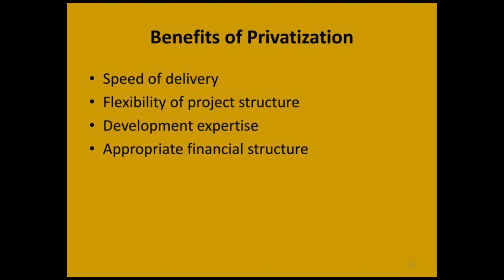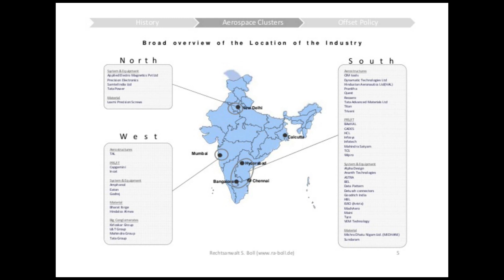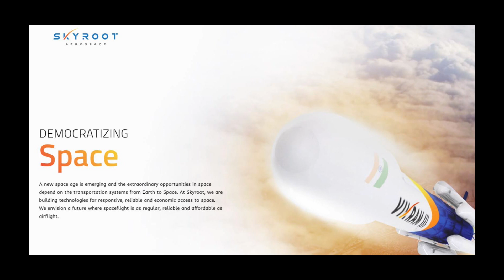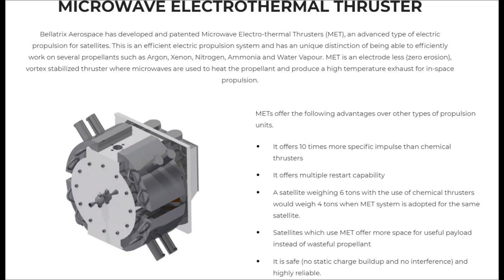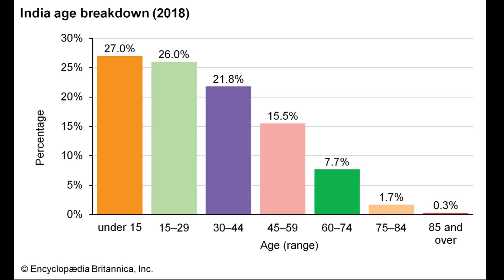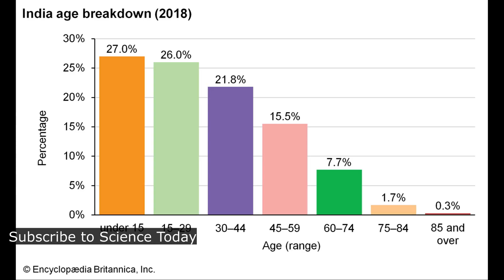Indian Private Space Companies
Indian Private Space Companies by Science Today.
Team Indus is one of India's first private space company founded in 2011 after there success story many companies have entered into space and defense sector in India. "Indian Private Space Company" is the second video of the segment where we will study the space industry from around the world. There are many private players in defense and space in India amongst below three companies that are very close in launching their first rocket. These companies are:
1. SKYROOT Aerospace
2. Bellatrix Aerospace
3. Agnikul Cosmos

Skyroot Aerospace is Indias first private space company. After the announcement of ISRO privatization, private aerospace companies are on the rise in the defense and space sector in India. Just like SpaceX and NASA, these companies could play a major role in supporting India's first-ever manned mission Gaganyaan. As space and defense sector comes together these companies can be categorized as Indian private defense companies as well. Along with ISRO and DRDO, these companies are leading Indian private defense manufacturers list. This is just the beginning of private space companies around the world, next we will study some other country's space program.

Private space agency in India